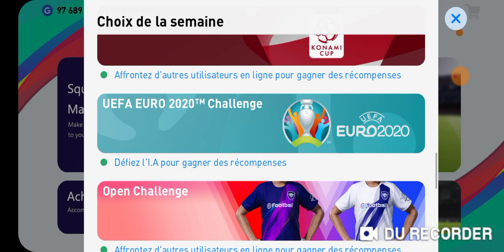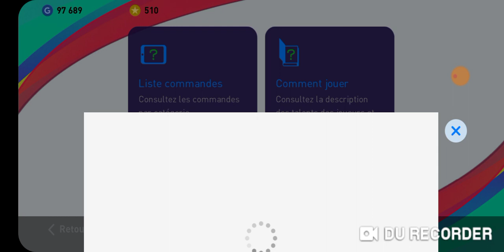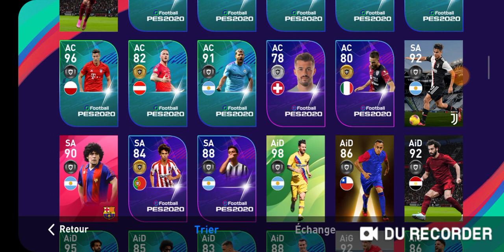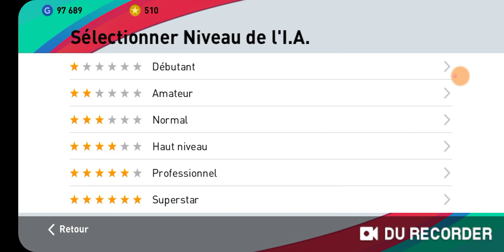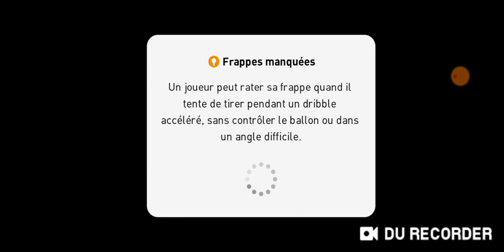PES MOBILE 21 PATCH REVIEW